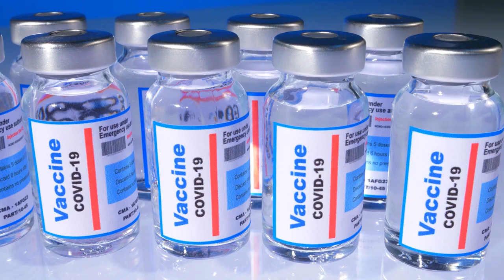Recent Study Shows Approved Vaccines Help Protect Pregnant Women and Their Unborn Babies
Professors at the University of Kentucky recently discovered that vaccines approved by the World Health Organization are effective at protecting pregnant women and their unborn children.